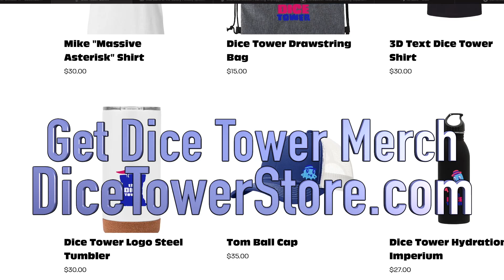Brazil Imperial Review - with Graeme Anderson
Graeme Anderson takes a look at Brazil Imperial, build your own Brazilian empire in this 4X euro game!

0:00 Intro
1:11 Overview
9:34 Final Thoughts